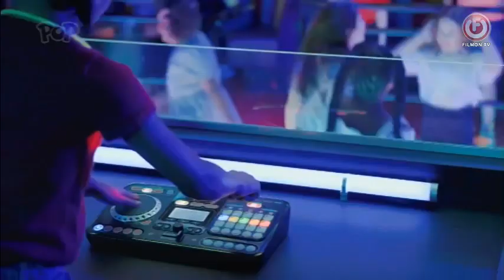POP UK Error you have to Comtinuity August 5 2022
POP UK Error you have to do it for a while
5 August 2022